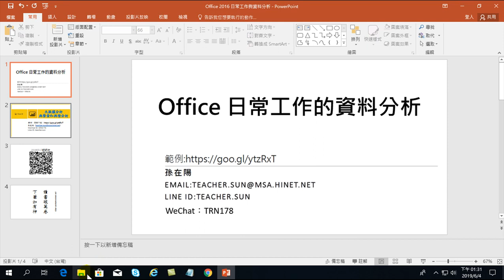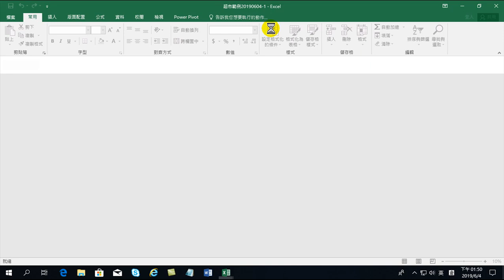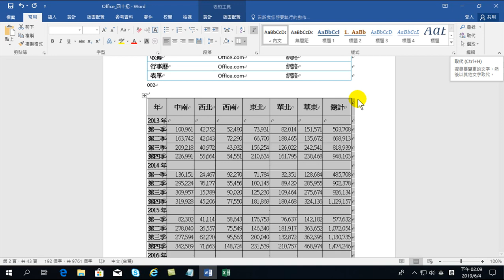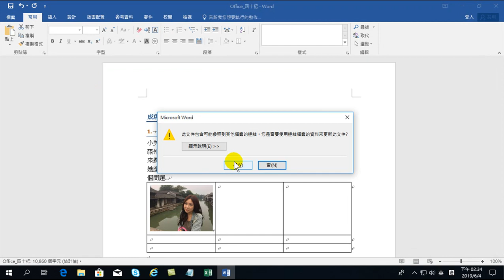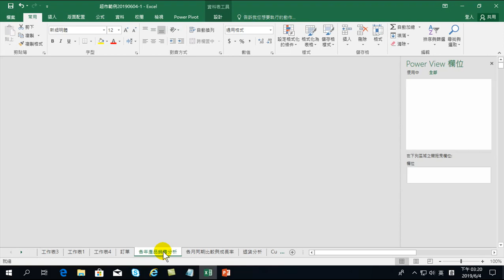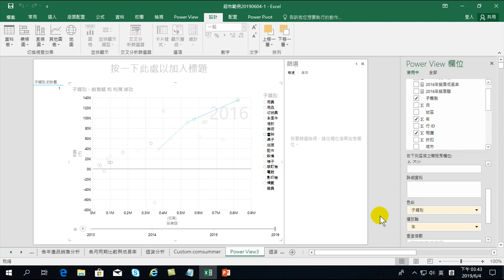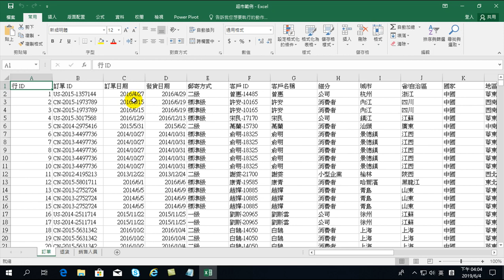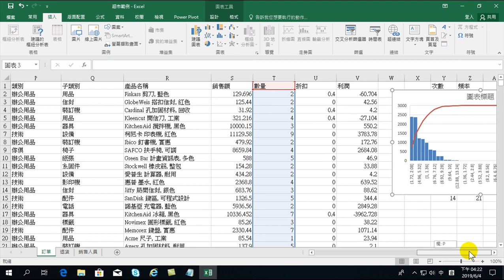Office 2016 日常工作的資料分析-04 Office 整合應用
Office 2016日常工作的資料分析，是以Office中的 Word、Excel、PowerPoint 三套軟體，軟體間相互應用的方式，以最正確、有效率的方式介紹。Office 2016 的Excel軟體，在資料分析上有些很重要的改變，故以樞紐分析開始進行資料分析，產生的資料表、統計圖，應用到Word的計畫報告中或PowerPoint簡報中。以往使用複製、貼上的方法，在這堂課裡，您將學會更多方法；且以來源資料改變，目的資料也連帶改變，成為重要學習項目，幫助您大大提升工作效率。
01.Office 新功能介紹、資料分析
02.連動、大數據、分析
03.資料關聯、DAX資料分析函數
04.Office 整合應用